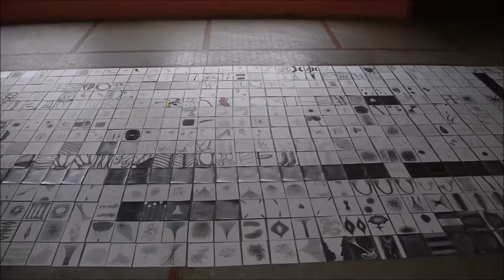彫刻家 大黒貴之 #01 | ここだけのアーカイブ映像 | 2016 | ドイツでの行われた、この展示は誰も見ていません | 膨大な数のドローイングを床一面に置いて展示したその記録 | 現代アート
ドローイング。2016年、ドイツ・ブランデンブルグ州フリーザック市の仕事場にて。アトリエに隣接していた大きなホールに700枚以上のドローイングを床に並べて撮影をしました。

Drawings. 2016 in my studio in the city of Friesack, Brandenburg.I had recorded over 700 drawings on the floor in a large hall next to the studio.

Zeichnungen. 2016 in meinem Atelier in der Stadt Friesack, Brandenburg.Ich hatte über 700 Zeichnungen auf dem Boden in einem großen Saal neben dem Atelier aufgenommen.

1分28秒
2016年
Film:Takayuki DAIKOKU

▼Let's take a good look at this video my another artworks!▼

If you like, I'd appreciate a follow!

▼Partnering gallery / 作品取り扱いギャラリー▼